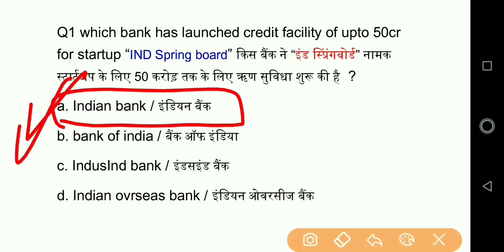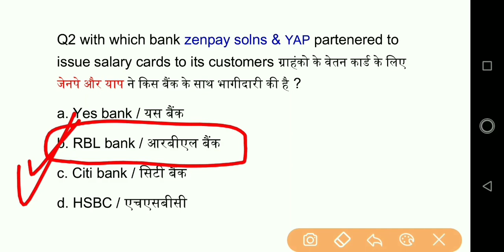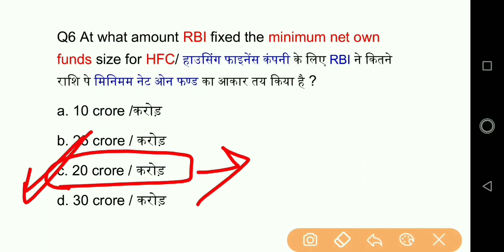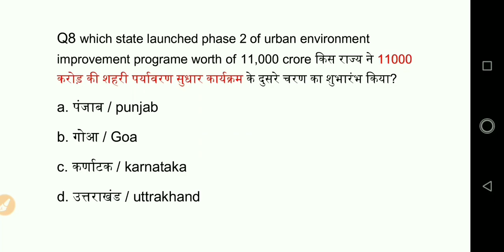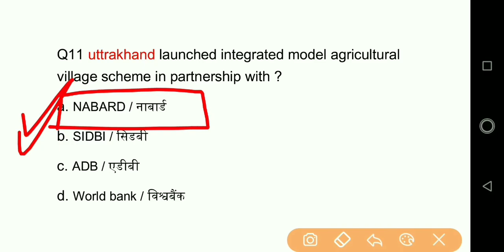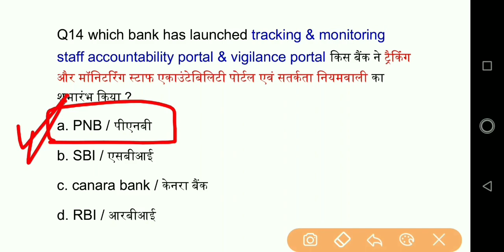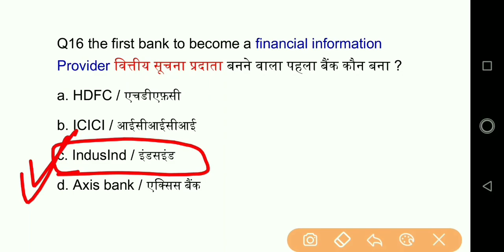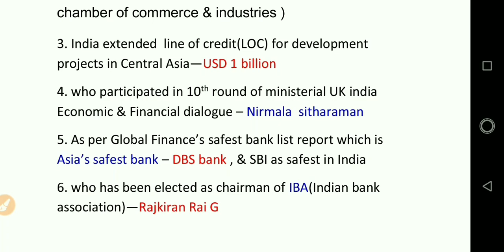banking awareness for rbi assistant 2020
Hello friends,
for pdf --

Tubeaffairs
Education/exam

in this video i have covered important questions from banking awareness from the month of October 2020 . "Tubeaffairs " the video is important for upcoming banking exams like
sbi po 2020 ,sbi clerk 2020 ,rbi assistant, ibps po, ibps rrb po 2020,ibps rrb assistant 2020,ibps rrb 2020 ,ibps rrb assistant and also for other examination like ssc banking railways
 topics covered under video of Tubeaffairs

In this video i covered important topics from/for --:::

1. October 2020 banking awareness
2. Banking awareness for rbi assistant 2020
3. Banking awareness October 2020
4. Banking awareness quiz
5. Most important banking Questions
6. October banking current affairs 2020
7. current affairs october 2020
8. Banking awareness for rbi assistant mains 2020
9.  October 2020 banking
10. Banking awareness in hindi
11. banking awareness in english
12. current financial awareness
13. financial awareness from October 2020
14. financial awareness for sbi clerk mains 2020
15. banking awareness for sbi
16.last 6 month banking awareness
17. current affairs 2020
18. banking awareness for sbi clerk mains 2020
19. banking awareness for ibps rrb 2020
20. banking awareness for rrb clerk 2020
21. banking awareness for rrb po 2020
22. banking awareness for rrb assistant 2020
23. Last 6 months Financial awareness
24. Current banking and finacial awareness
25. banking awareness for ibps rrb po 2020
26. banking awareness for ibps rrb po clerk 2020